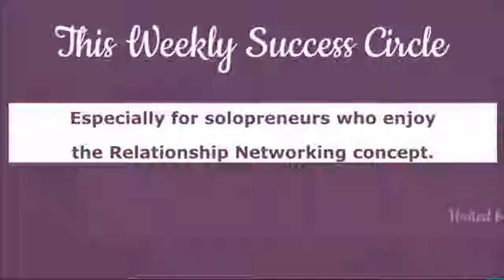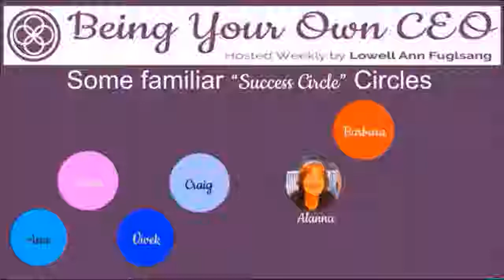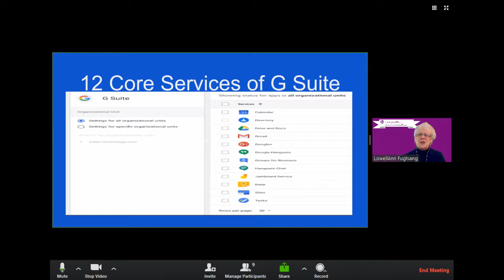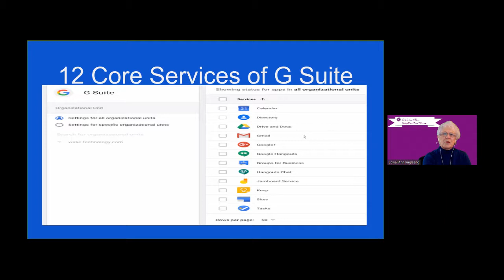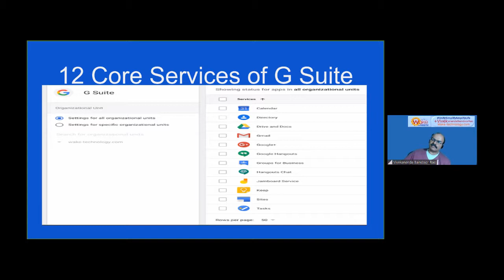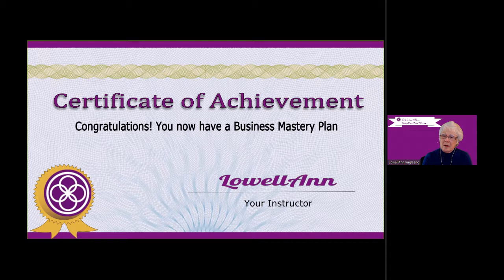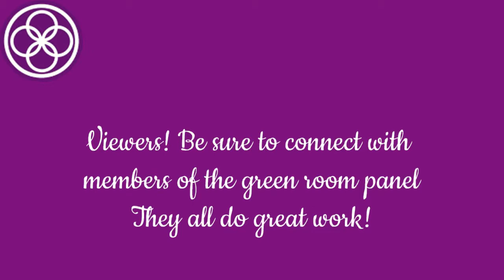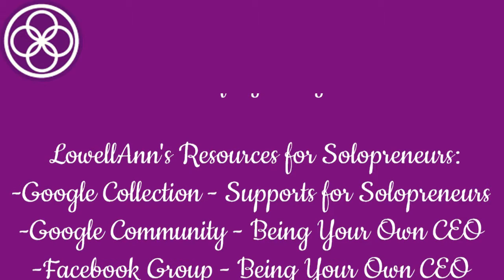More on Google Programs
Which Google Programs do you need to try?

Notes:  We shared an update of our knowledge of G Suite - G+ is part of the core services.  Which of the Google Programs do we use the most?  Everyone agreed that Mail, Calendar and Drive were their top choices.  The fact that all are available on all devices and their shareability and connectability are key advantages.  Jay said Google Search Console is important to him.  LA shared the value of Sheets , especially for sortability.  We  showed an example of the great use we made of Slides taught to me by Bill Graham.